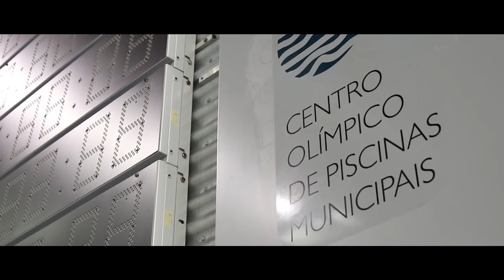J J S O P Prova18 Femin , 50m Costas Serie5